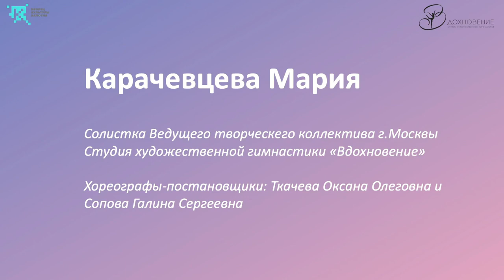уч. номер 1710-1-я Карачевцева Мария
Конкурсант: Карачевцева Мария, солистка Ведущего творческого коллектива г. Москвы Студии художественной гимнастики "Вдохновение"
Город, страна, наименование организации, направляющей участника: ГБУК г. Москвы "Дворец культуры "Капотня"
Возрастная категория: 13 лет
Номинация / Направление : спортивно-эстрадный танец
Название конкурсного номера (работы): Celebration